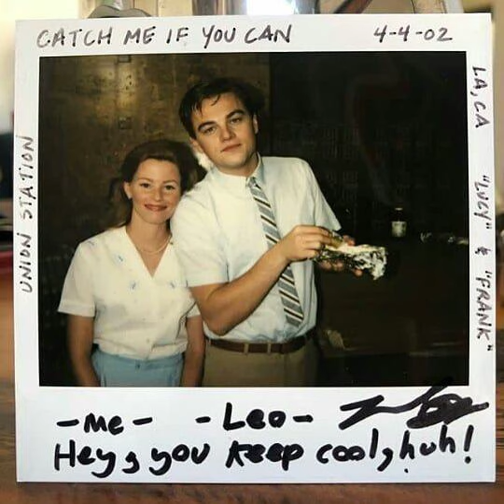mr. do the dash - babytron ( sped up + reverbed )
🎧: wear headphones for an experience

.لا يهم كم أنت بطيئ طالما أنك لن تتوقف
It does not matter how slowly you go as long as you do not stop.

🎵: babytron - mr. do the dash

♫ 2024 • crnh, lxcays